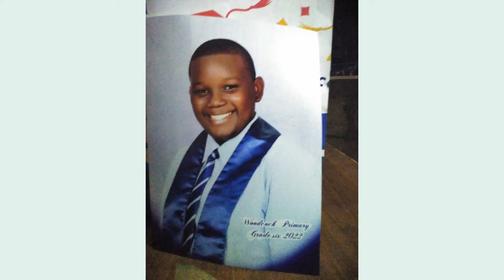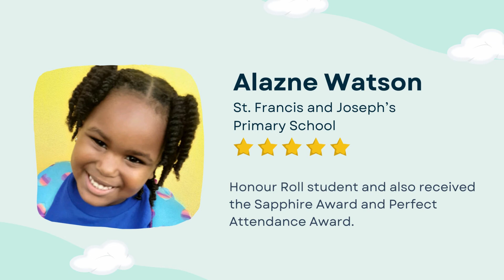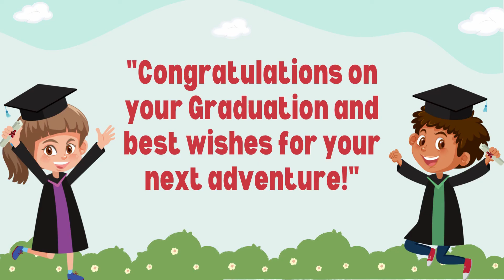Youth Recognition Service - Primary Graduates & Honor Roll 2022